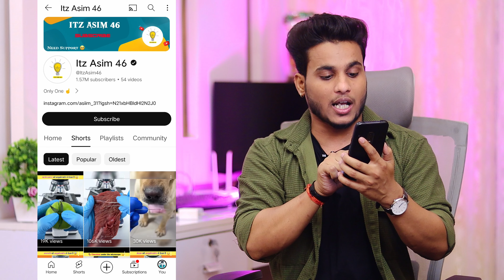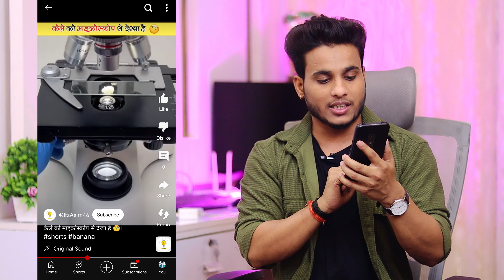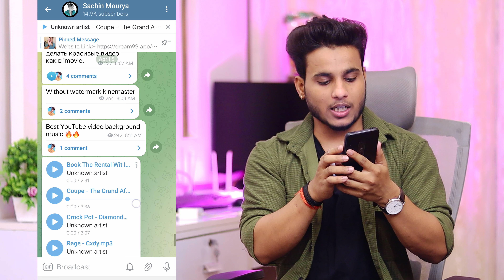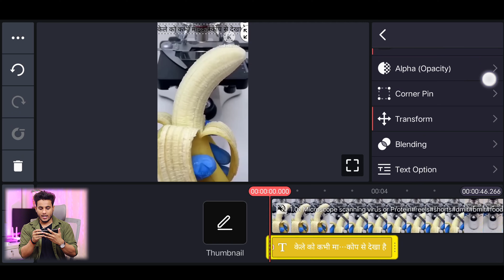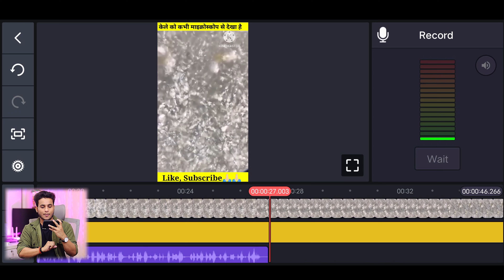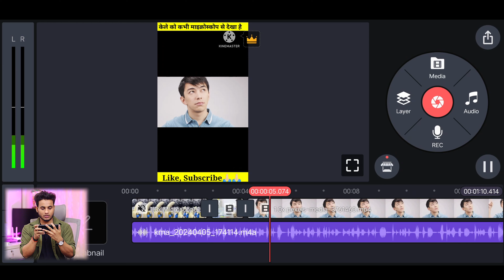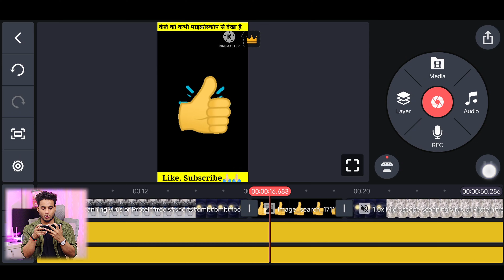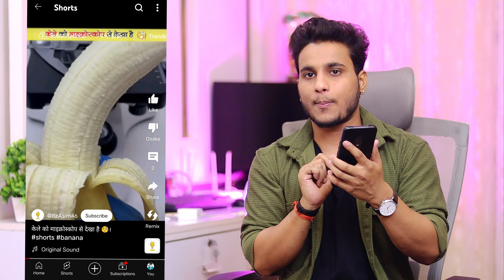new copy paste channel ideas without face | copy paste video on youtube and earn money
Free Subs, watchtime & free Topics Telegram Group Join Now

1.No face No voice viral copy paste channel with ai | copy paste video on youtube and earn money
3.Copy paste video on youtube and earn money | copy paste channel ideas 2024 without face & voice
6.ipl ka video copy paste karke paise kaise kamaye | copy paste video on youtube and earn money
7.short feed me live stream kaise kare | mobile se youtube par live stream kaise kare | live stream
8.copy paste video on youtube and earn money | how to make baby kids songs youtube channel
9.how to upload serial on youtube without copyright | copy paste video on youtube and earn money

                             JAI MAHADEV 🙏🏻

sachin mourya
sachin maurya
2 video se 1.5m subs and 3 lakh earning copy paste karke most viral copy paste channel ideas
youtube se video copy karke apne channel per kaise dalen
youtube me video copy paste karke paise kaise kamaye
youtube me short video copy paste karke paise kaise kamaye
dusre ka video apne youtube channel par kaise dale